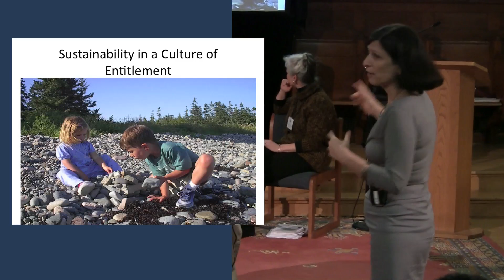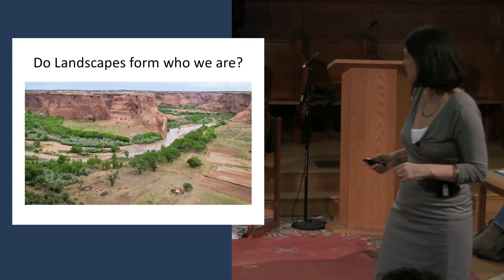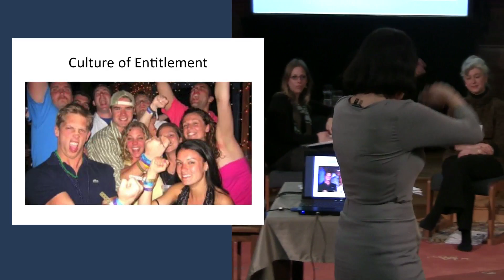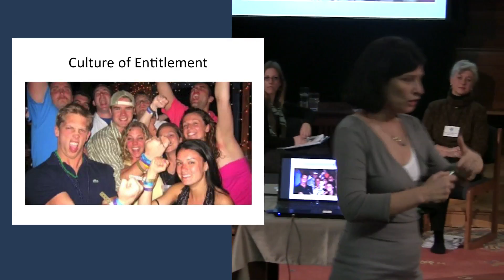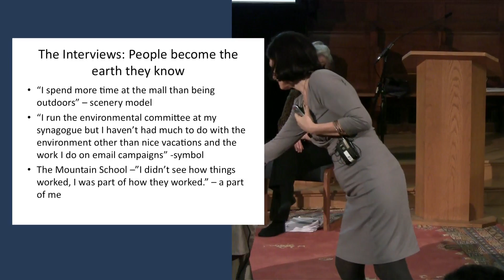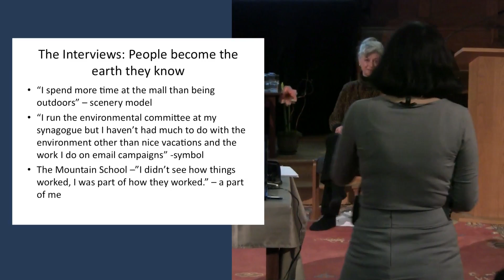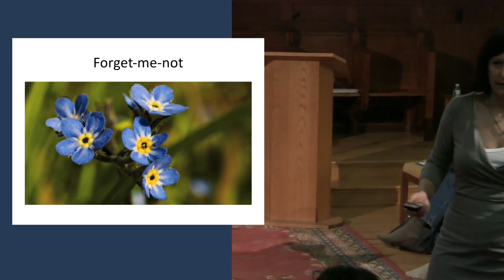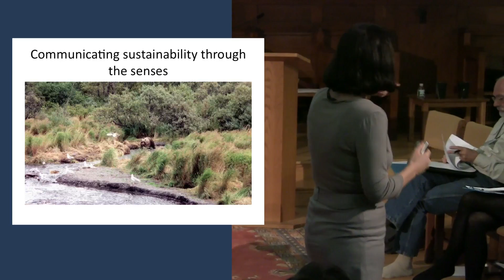Susan Bodnar: Sustainability in a Culture of Entitlement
Susan Bodnar of Columbia University says there is little generational memory for a time when humans and their ecosystems were more overtly interdependent. In order to feel motivated to adopt sustainable practices, young adults need to experience visceral evidence of their own relationship to their particular ecosystem whether it is urban, suburban or rural. To learn more about the Garrison Institute's Climate, Mind & Behavior Initiative: